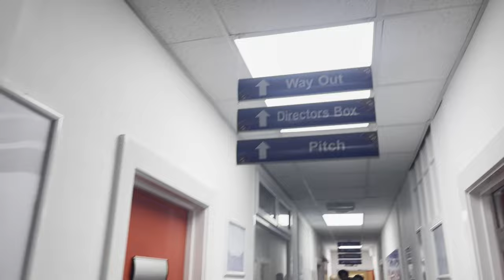MatchDay WIN & Decision after 10 days 👀 | Released 2: Journey Of A Professional Goalkeeper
In this video you guys come along with me on the second half of my trial at League 2's Carlisle United Fc. Triple sessions, Gym sessions, Match-day, Decisions and more... ⚽️💪🏾

Compared to outfield players, goalkeepers have a different journey. Goalkeepers often reach their peak between the ages of 27 and 29 and break into the first team around the age of 24. For outfielders it's much lower.
A lot of managers don't trust young goalkeepers, so it's hard for young goalkeepers like me to get first team experience in men's teams.
As a result, this journey I am on requires grit and resilience to keep going and take advantage of opportunities that arise to become more experienced.

In this video series I give you guys an insight into my experience of  being released from a professional club for the 3rd time.
Not many people know how the process works and how it's really like behind the scenes. However, getting released is something that many young footballers experience. After the age of 21, there is less than 1% chance that a young player will make a living playing football.

Keeping it real with you guys, I documented my whole experience to give this insight into this unseen part of being a Professional Footballer. The aim is to inspire other people who have also been released that it's possible to keep working hard and not give up on their search for a new club.